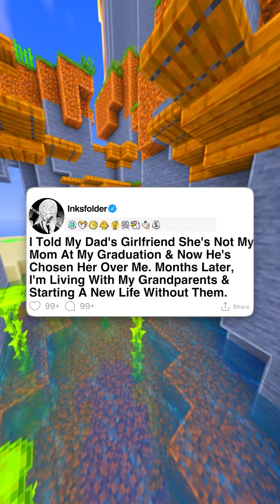[FULL STORY] I Told My Dad's Girlfriend She's Not My Mom At My Graduation & Now He's Chosen Her...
I Told My Dad's Girlfriend She's Not My Mom At My Graduation & Now He's Chosen Her Over Me. Months Later, I'm Living With My Grandparents & Starting A New Life Without Them.